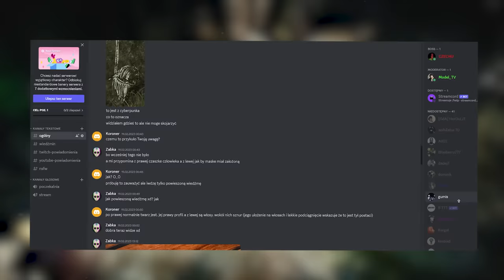CO JEŻELI SKIPNIEMY KRWAWEGO BARONA ?! NOWA MISJA W GRZE I UKRYTE DIALOGI. WIEDŹMIN 3 NEXT-GEN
🟦 OPIS : W dzisiejszym odcinku odpowiedziałem na pytanie co by się stało gdybyśmy pominęli wątek Velen a co za tym idzie skipneli Krwawego Barona w grze wiedźmin 3 dziki gon. Będą nowe ukyte dialogi oraz nowa ukryta misja.

0:00 WSTĘP
3:33 ZMIANY NA SKELLIGE
3:52 NOWY DIALOG
4:10 STARY DIALOG
4:38 NOWY DIALOG
4:45 STARY DIALOG
5:42 NOWY DIALOG
6:00 ZMIANY NA SKELLIGE
6:29 STARY DIALOG
8:29 NOWY DIALOG
9:41 ZMIANY NA SKELLIGE
10:39 NOWA MISJA
12:16 ZMIANY NA SKELLIGE
12:50 ZMIANY W NOVIGRADZIE
13:48 STARY DIALOG
14:12 NOWY DIALOG
14:33 ZMIANY W VELEN
15:25 STARY DIALOG
15:42 NOWY DIALOG
15:52 ZMIANY W VELEN
16:10 STARY DIALOG
16:22 ZMIANY W VELEN
16:38 NOWY DIALOG
17:07 ZMIANY Z TAMARĄ
17:32 STARY DIALOG
18:07 NOWY DIALOG
18:46 ZAKOŃCZENIE